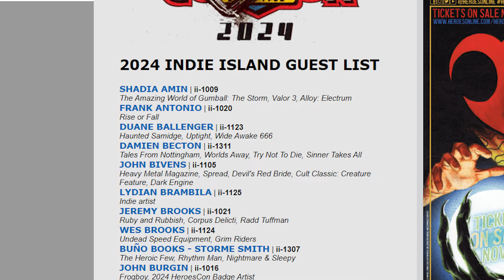5 Creators I'm EXCITED to MEET at HEROES CON 2024!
There will be hundreds of creators at the 42nd annual Heroes Convention in Charlotte, NC this weekend. Here are 5 I can't wait to meet in person!

Want to talk comics with us all the time? Join us in the Comics Are Dope Community! Now available on two platforms: